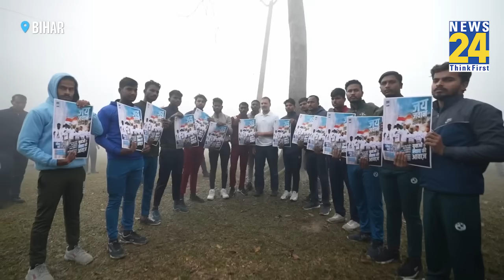Bharat Jodo Nyay Yatra: Rahul Gandhi ने अग्निपथ योजना के खिलाफ ‘जय जवान’ अभियान शुरू किया